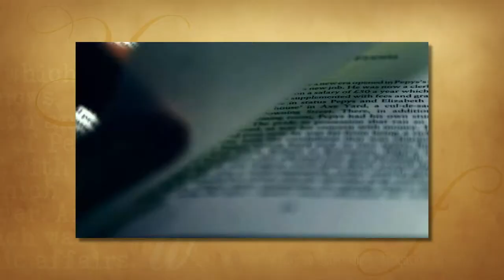Dinner and a Book - The Paris Library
Paris 1939. Young and ambitious, Odile Souchet has it all: her handsome police officer and a great job at the American Library in Paris. When the Nazis march into Paris, Odile stands to lose everything: her beloved library and her fellow librarians so she joins the Resistance with the weapons she has: books. The book is “The Paris Library” by Janet Skeslien Charles. Gail Martin is joined by Ashley Martin to unravel the mystery of the book’s double narrative and enjoy a French meal in honor of the Resistance.